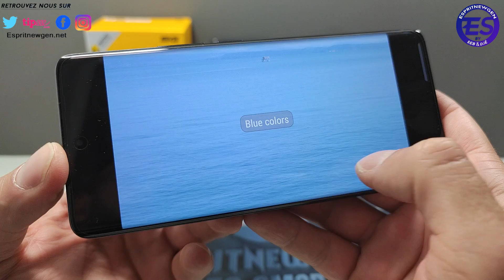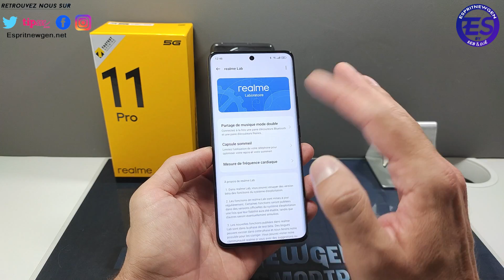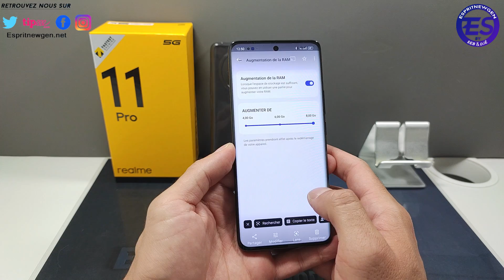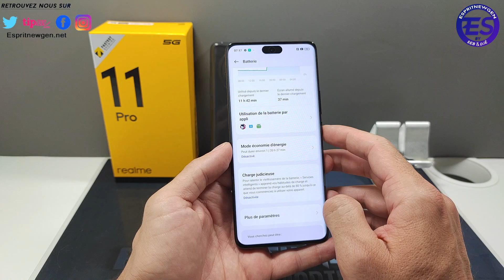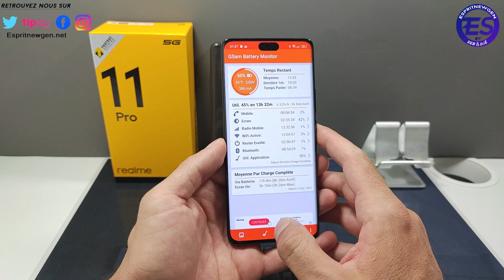Realme 11 pro TEST le dernier realme en France (RIP) 😭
Lien d'achat

Présentation du produit : Le Realme 11 Pro est un smartphone haut de gamme de la marque Realme. Il dispose d'un écran incurvé de 6,7 pouces avec un taux de rafraîchissement de 120 Hz, d'un processeur Dimensity 7050 compatible avec la 5G, d'un appareil photo arrière de 100 mégapixels avec stabilisation optique, d'une batterie de 5 000 mAh avec une charge rapide de 65 W, et d'un capteur d'empreintes digitales sous l'écran

Skype ► live:vivleceliba
Wechat ► espritnewgen